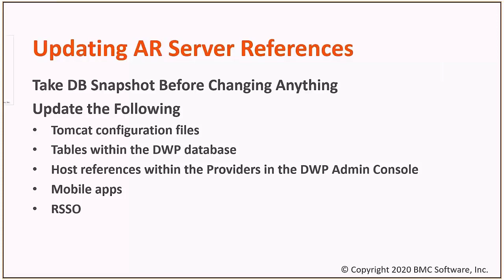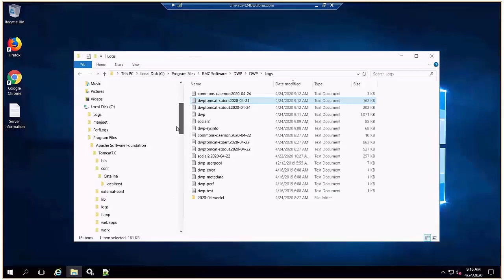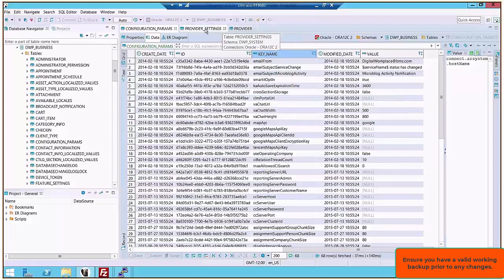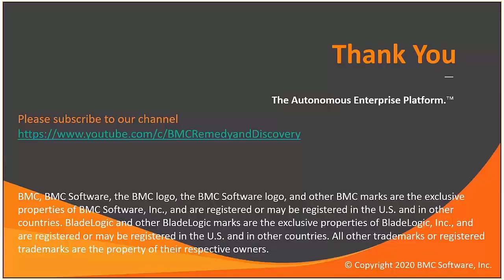BMC Digital Workplace: How to Change AR Server Reference in DWP Post 18.05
Changing AR Server Reference in SmartIT/MyIT Application post DWP 18.05 version